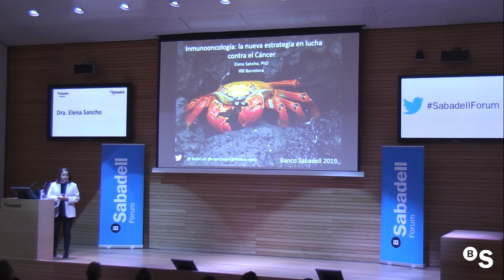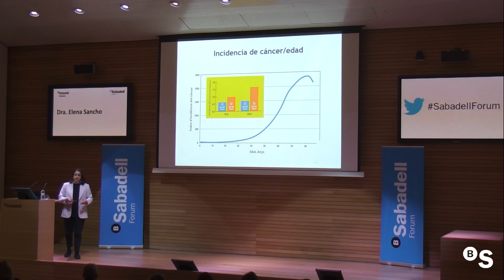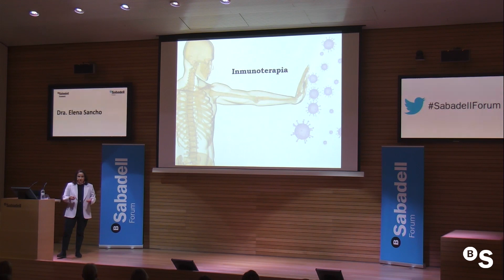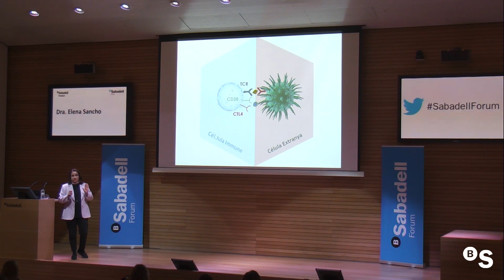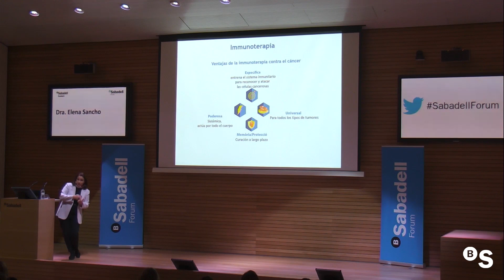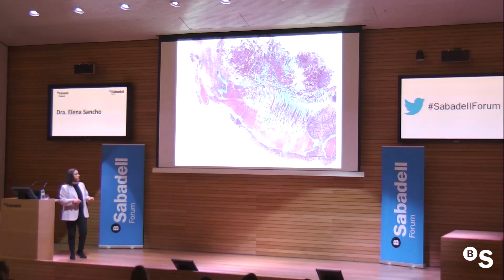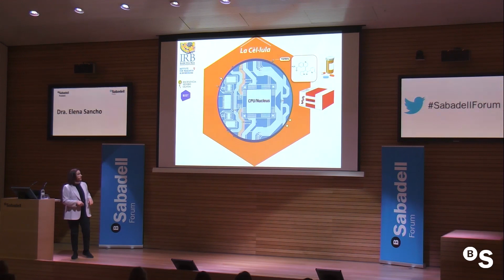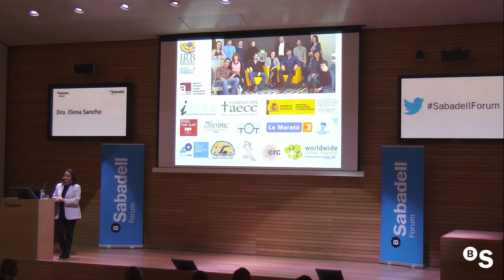La nueva estrategia en la lucha contra el cáncer. Sabadell Forum - BANCO SABADELL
La Dra. Elena Sancho, investigadora en IRB, nos acerca en esta jornada Sabadell Forum los últimos avances e informaciones acerca de la erradicación del cáncer.